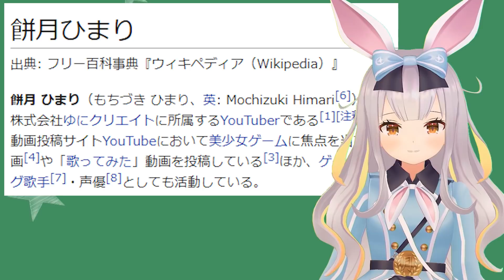【祝・復帰】餅月ひまり、wikipediaにページができる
ひまりのwikipedia

『Rabbit Cocktail』 © ALISA/Girl in the mirror